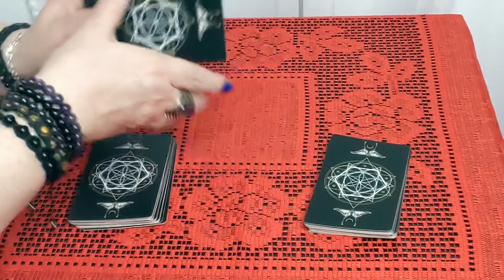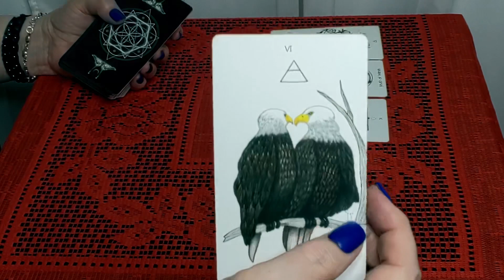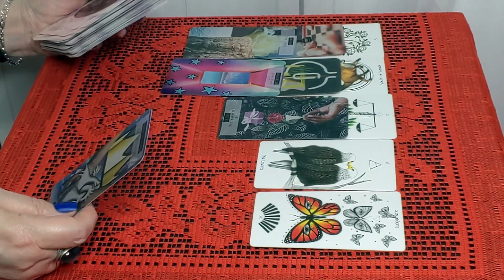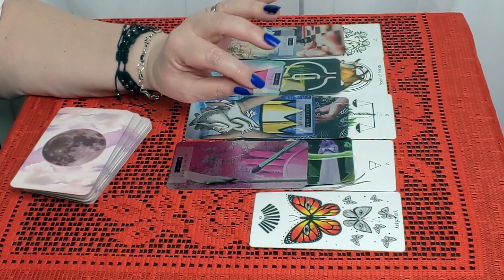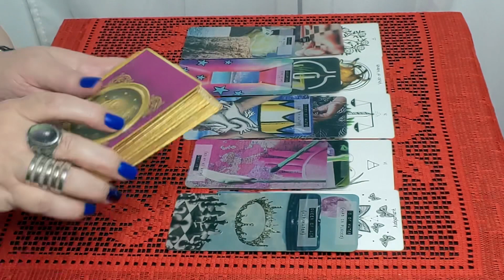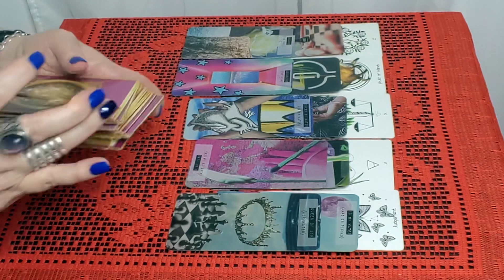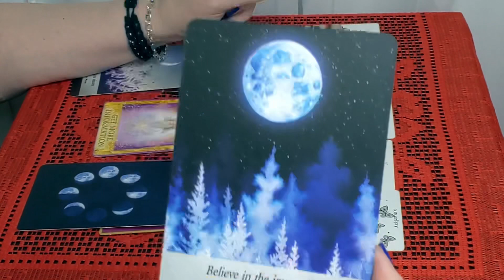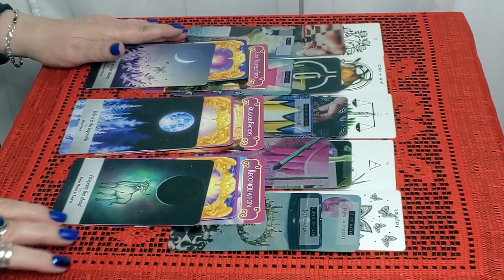Aquarius! You Get Justice In The End! Balance The Scales! August 28th - September 05th!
Tarot and Oracle Decks:
8th House Tarot - Sara Calvarese